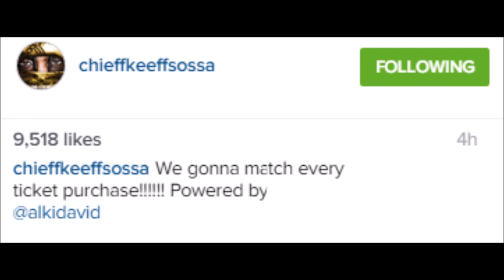Chief Keef - Stop The Violence Hologram Benefit Concert In Chicago Will Not Happen At Venue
The Chief Keef Stop The Violence benefit  hologram concert For Dillion Harris Who was fatally struck in hit and run will not be hosted by Redmoon Theater because it did not understand the full nature of the event. The event will not be taking place at Redmoon.

Chief Keef will still appear by hologram on FilmOn TV to raise money for Dillion Harris a toddler killed in the aftermath of the shooting of the Chicago rapper's friend Capo